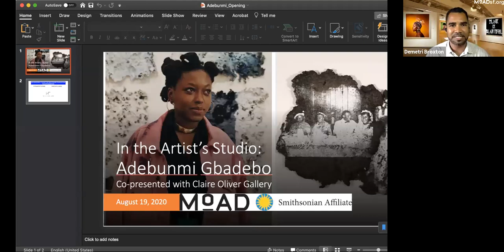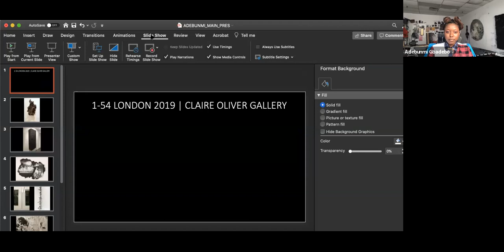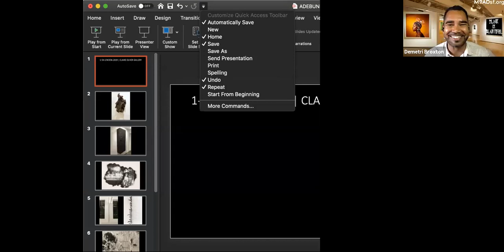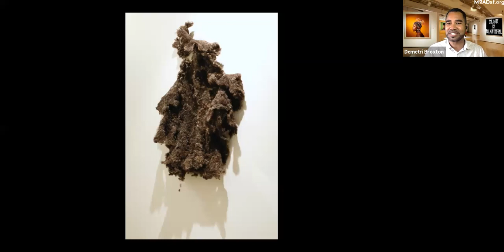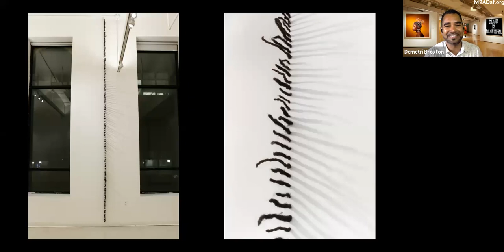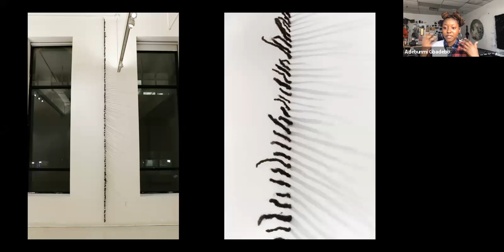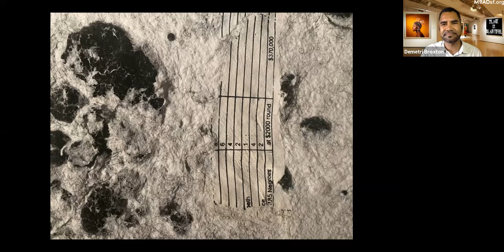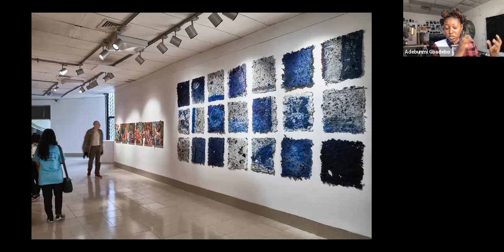Museum of the African Diaspora (MoAD) Adebunmi Gbadebo: In the Artist's Studio Series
Museum of the African Diaspora (MoAD)  Adebunmi Gbadebo: In the Artist's Studio Series Talk. Moderated by Demetri Broxton, Senior Director of Education

Adebunmi Gbadebo is a visual artist who creates sculptures, paintings, prints, and paper using human hair sourced from people of the African diaspora. Rejecting traditional art materials, Gbadebo saw hair as a means to center her people and their histories as central to the narratives in her work. Born in New Jersey and based in Newark, Gbadebo first gained recognition in 2015 exhibiting in her first solo exhibition at the Paul Robeson Gallery at Rutgers University, Newark, NJ while earning a BFA at the School of Visual Arts, NY. This talk is co-presented with @ClaireOliverGallery.